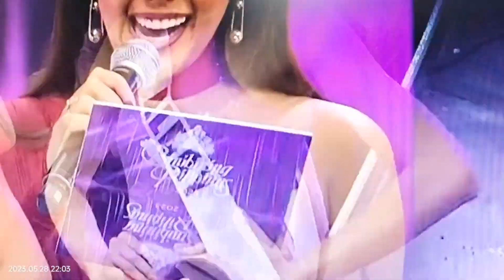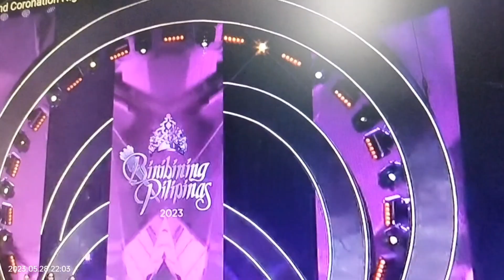BINIBINING PILIPINAS FINALIST/ BINIBINING PILIPINAS TOP 11/ BINIBINING PILIPINAS MAY28, 2023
Binibining PIlipinas May 28,2023